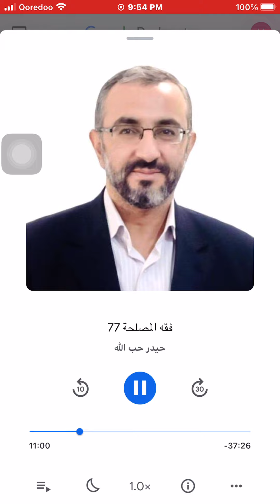حيدر حب الله - المصلحة الدنيوية - المصلحة بالفكر الديني